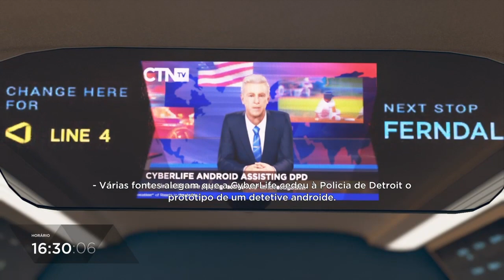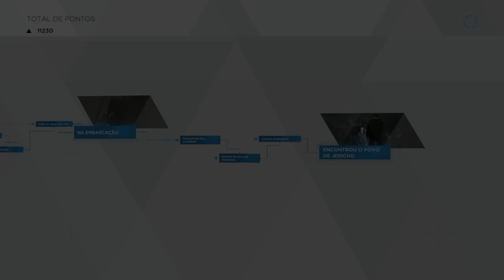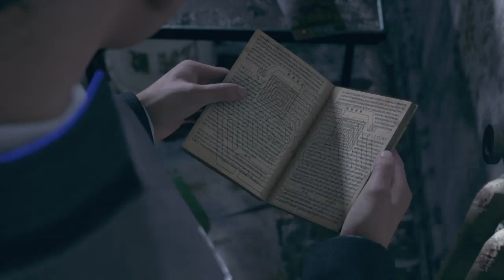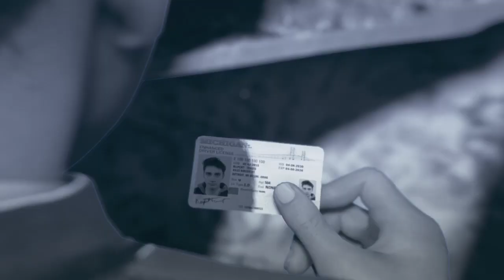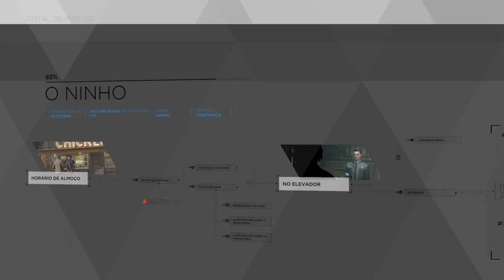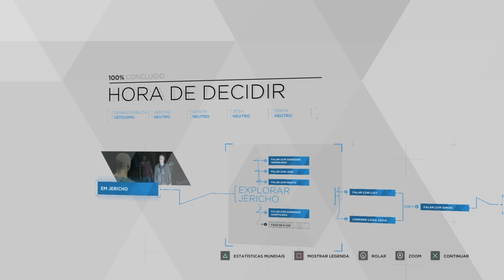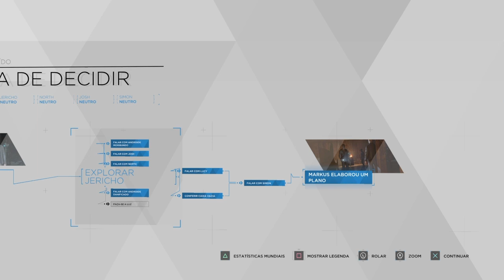Detroit Become Human #6